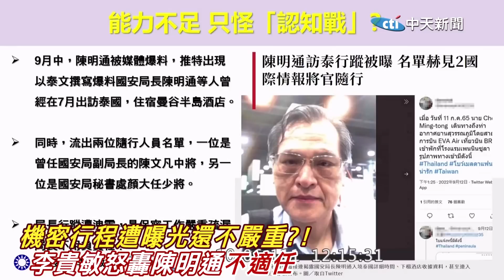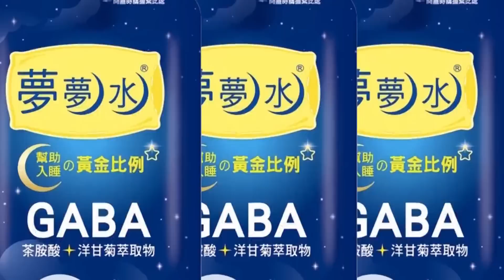李貴敏當面怒轟陳明通"不適任" 機密行程遭曝光還不嚴重?只替泰國想不管國安?!